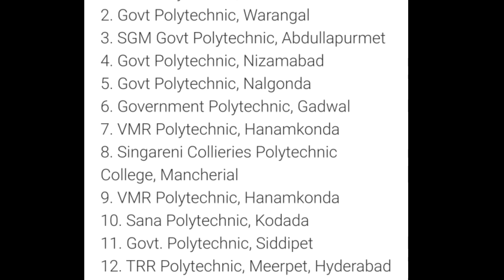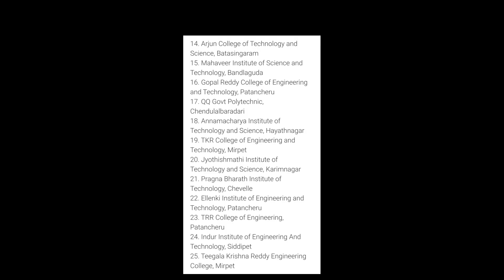Ts polycet 2021//Top 25 colleges list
ts polytechnic top 25 colleges list